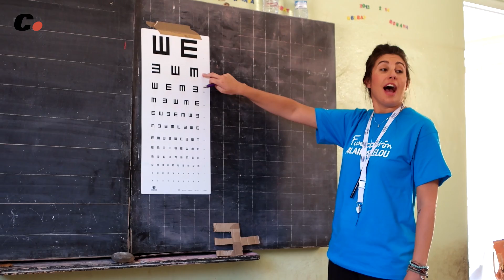El Desierto de los Niños 2017 | Conducción 4x4, Aventura y Solidaridad en Marruecos | Coches.net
El "Desierto de los Niños" es una aventura solidaria nacida hace trece años como una invitación a la aventura en el Marruecos más virgen para familias con niños. Desde entonces, el viaje no ha dejado de organizarse, cada vez con más coches, cada vez con más gente, cada vez con más niños, hasta los 61 coches y 209 personas de este año 2017.

Desde la primera edición, Hyundai apoyó la iniciativa. La marca coreana no se limita a poner coches para los organizadores y a invitar a periodistas para que demos fe de todo lo que conlleva esta aventura. También apoya económicamente el viaje y a la Asociación. Ésta, por su parte, aporta dinero, recogido entre socios y patrocinadores, a proyectos concretos en la zona de Erfoud y Merzouga, cerca de la frontera con Argelia, un lugar donde cualquier cosa linda con el desierto.

La Asociación Desierto Niños ha financiado en los últimos años diferentes proyectos de construcción y adecuación de escuelas y guarderías en la zona, entre ellas una escuela para niños deficientes en Erfoud. Además de las aportaciones económicas, reparte también todo tipo de material educativo, ropa y zapatos.

La Fundación Alain Afflelou se encarga cada año de la graduación de la vista de personas, niños y mayores, que jamás han tenido la oportunidad de hacerlo antes. Y en esta ocasión, el fabricante de neumáticos Kumho ha repartido más de 2.000 cintas reflectantes para peatones y ciclistas.

Fuente: Asociación Desierto Niños / Coches.net
Edición: Crator